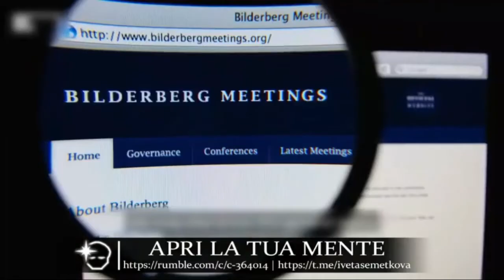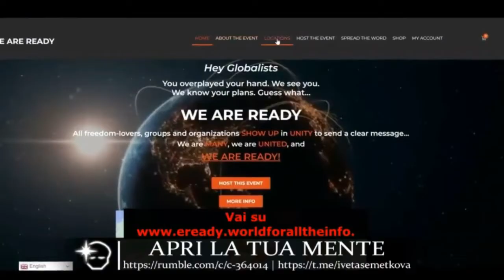SIAMO PRONTI CONTRO IL GLOBALISMO! EVENTO IL 20 MAGGIO 2023 A LISBONA E IN MOLTE CITTA’ DEL MONDO!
Tutti gli amanti della libertà, i gruppi e le organizzazioni SI PRESENTANO UNITI per inviare un messaggio chiaro: Siamo MOLTI , siamo UNITI e
SIAMO PRONTI!
Questa NON è una protesta, è un EVENTO!
Questo evento ha lo scopo di ricordarci che siamo uniti sotto un nemico comune... il GLOBALISMO. Non importa chi tu sia, quale organizzazione rappresenti o quali siano i tuoi metodi... possiamo essere tutti d'accordo sul fatto che il globalismo è l'ultimo problema che tutti dobbiamo affrontare.
Usiamolo per unire!
Perché il 20 maggio?
L'epicentro di questo evento sarà a Lisbona, in Portogallo. La gente verrà lì da tutto il mondo. In quel fine settimana, il Bilderberg Club si riunirà a Lisbona, e anche l'OMS terrà un incontro in un luogo diverso. Queste due organizzazioni sono legate al globalismo, all'agenda 2030 e alla spinta per un governo mondiale unico.
QUI DI SEGUITO IL LINK DEL SITO CHE SI AUTO AGGIORNERA' DELLE CITTA' CHE PARTECIPERANNO: weareready.world/locations